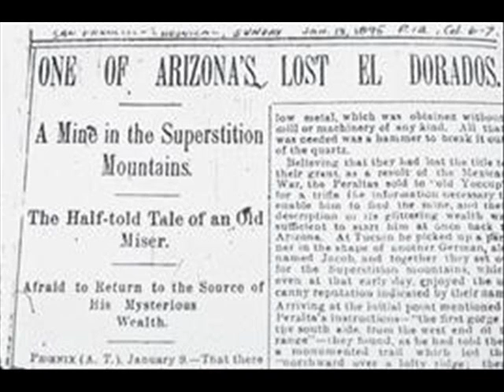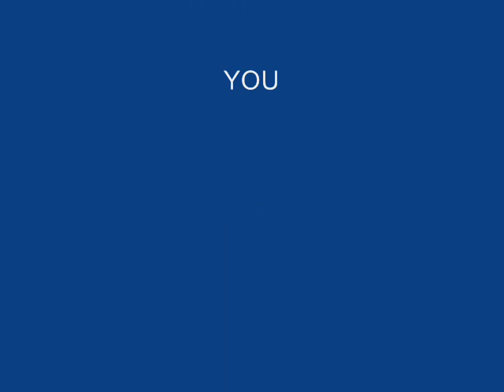Dutchman's Gold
The tale of Superstition Mountain and the old Dutchman and his gold but never found.